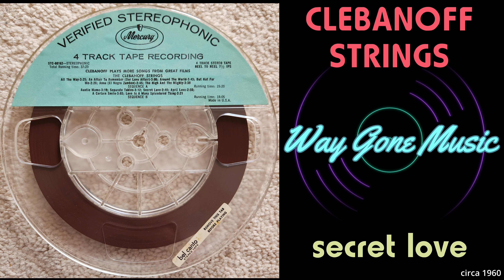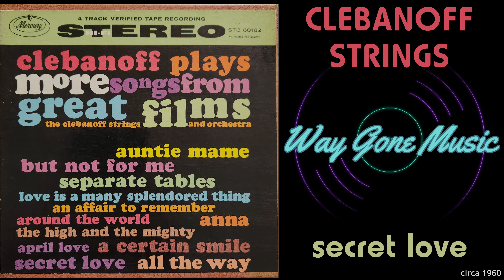Clebanoff Strings - Secret Love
From the circa 1960 Mercury reel to reel tape "More Songs From Great Films"